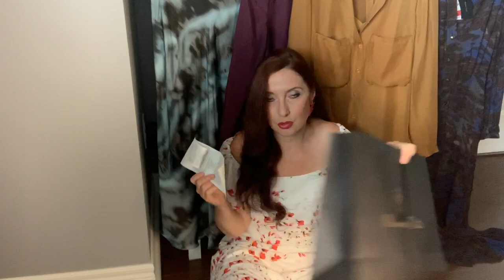MASSIMO DUTTI ШОПИНГ ВЛОГ С ПРИМЕРКОЙ/ЧТО Я КУПИЛА/ТРЕНДЫ ЛЕТО 2020/РАСПРОДАЖА/БАЗОВЫЙ ГПРДЕРОБ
Massimo Dutti шопинг влог с примеркой, что я купила, примеряем решаем, что оставить, что вернуть. Тренды лето 2020 и распродажа, для базового гардероба. Как одеваться дамам элегантного возраста.